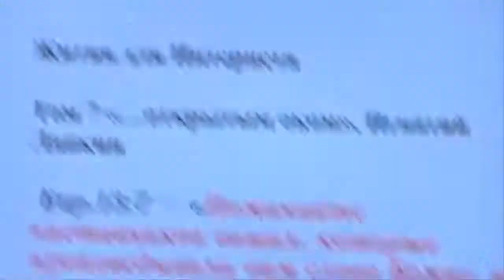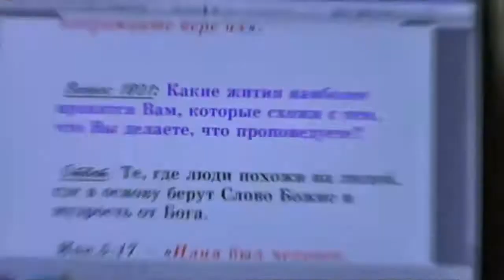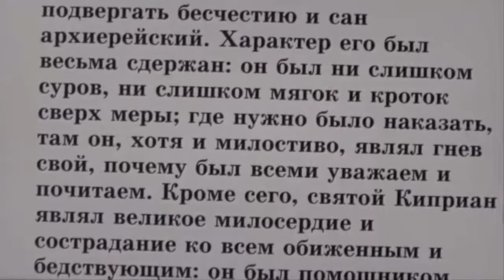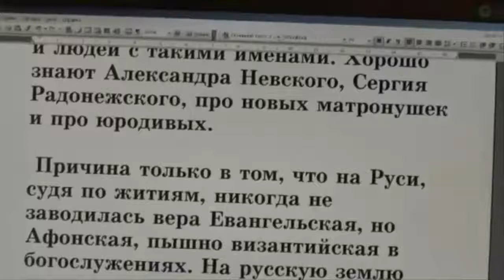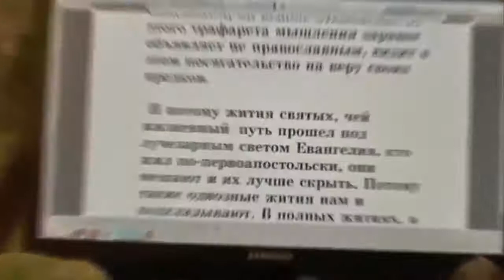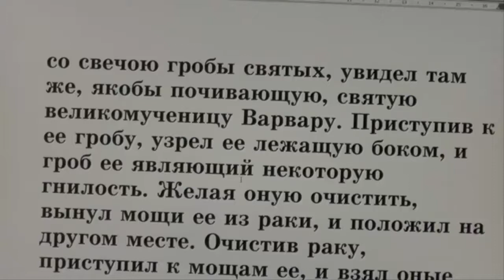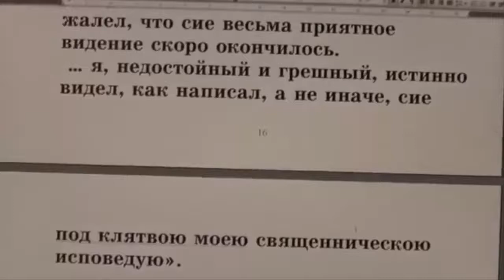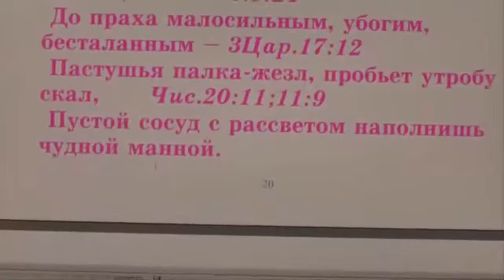№1 Жития святых во свете Библии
0:00 -- НАЧАЛО ЗАПИСИ

Собрания.(община)